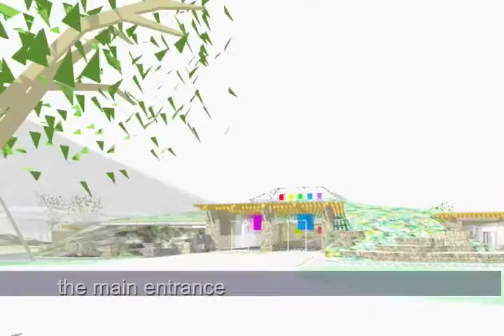zoo exterior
A circuit around the outside of a CAD model of a zoo visitor centre designed by Alan Newton Associates